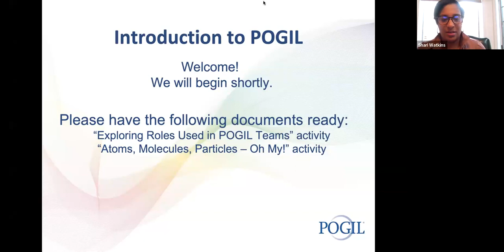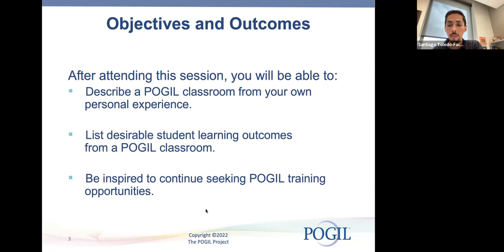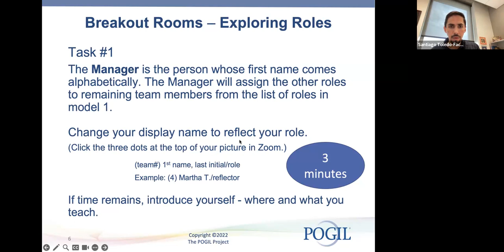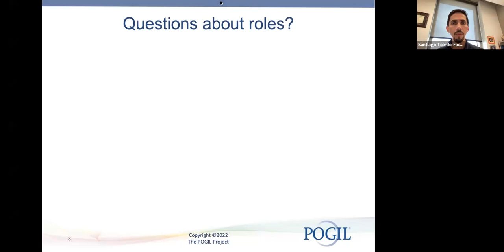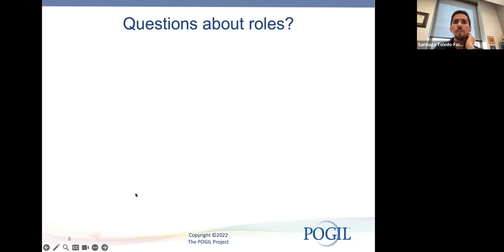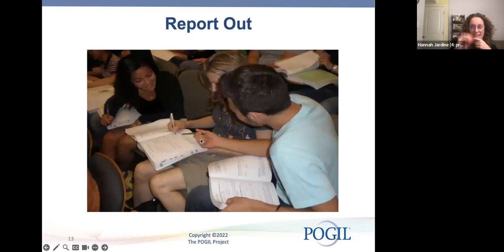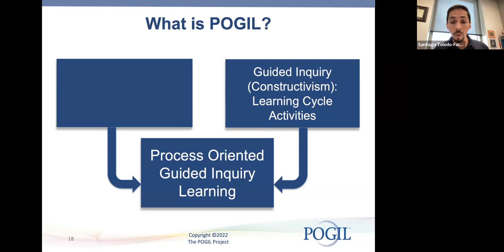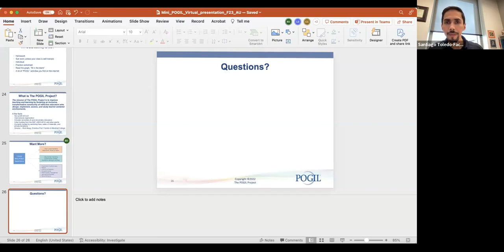An Introduction to Process Oriented Guided Inquiry Learning POGIL Student Centered Learning at its..